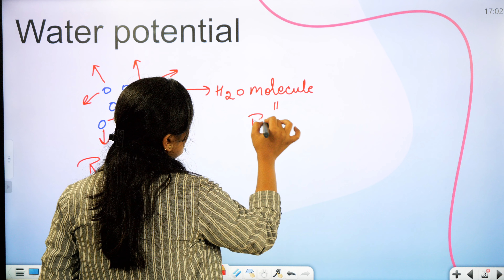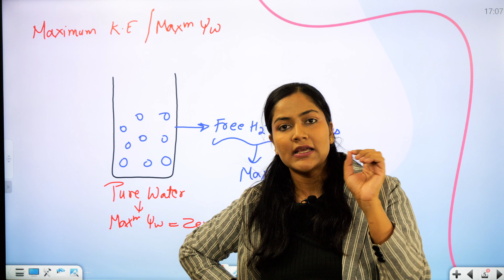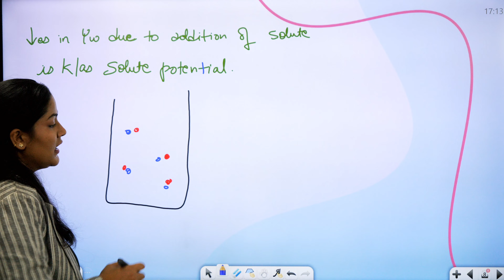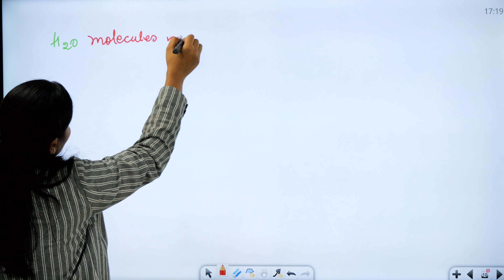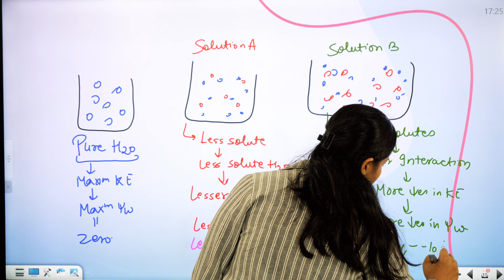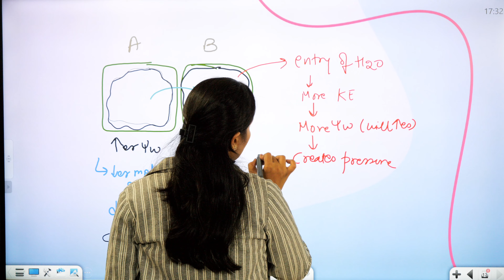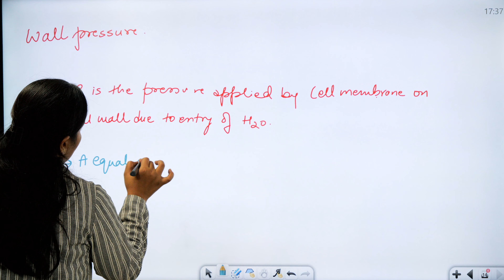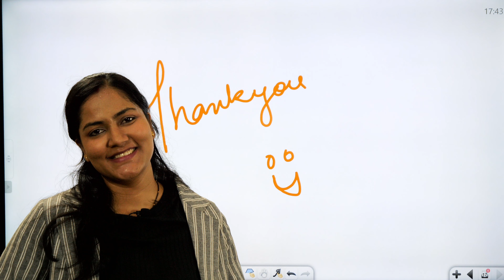Transport in plants |Session 4| Water potential|Solute potential|Pressure potential | Himanshi Ma'am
For those preparing for their Class 11 Biology exam or NEET 2024 Exam, Chapter 11 Transport in Plants, is a crucial topic to study. This NEET Biology Lecture will cover Water potential, Solute potential, Pressure potential. You can access Transport in Plants class 11 notes and clarify your doubts on Diffusion with @Biologywithhimanshi

Learn Transport in Plants Class 11 | Water potential | Solute potential | Pressure potential | Transport in Plants NEET | Transport in Plants NEET questions  | Class 11 Biology chapter 11 | NEET 2024 Preparation | NEET Biology

👩‍💻Join my telegram channel to stay updated by using the link: ➡️

Class 11 Biology Chapter 11 Transport in Plants is an important chapter for your class 11 Biology exam as well as NEET 2024 Exam.
👉Transport in Plants NEET
👉Transport in plants class 11 notes
👉Transport in plants NEET questions
👉Water potential
👉Solute potential
👉Pressure pressure
👉Turgor pressure
👉Wall pressure
👉Class 11 biology chapter 11

I hope you found this video on transport in plants informative and interesting.

Did you have any questions or concerns about the topic?